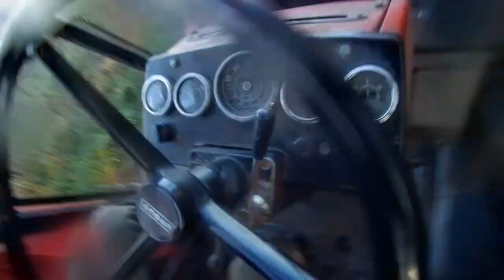Ursus 1204 , Zetor 25 i kompostownik na liście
Dzień z życia rolnika - różne prace i kolekcja Zetorów 25